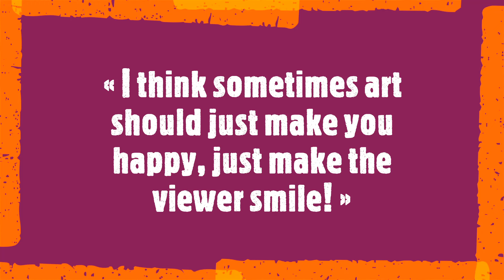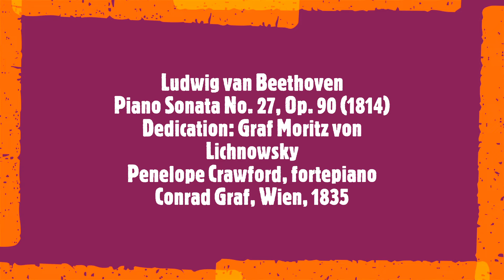Edelgard Schroer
« I think sometimes art should just make you happy, just make the viewer smile! »

Edelgard Schroer is an experienced German painter whose work ranges in style and subject matter. From abstract painting to floral motifs, her works are united by a desire to evoke a sense of joy in the viewer. Schroer's paintings are exuberant, colorful works of art that captivate the eye and don't let go.
Soundtrack:
Ludwig van Beethoven
Piano Sonata No. 27, Op. 90 (1814)
Dedication: Graf Moritz von Lichnowsky
Penelope Crawford, fortepiano
Conrad Graf, Wien, 1835
10 December 2023